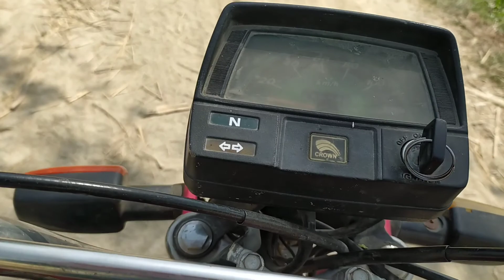Amazing Tribal Marriage in Cholistan Desert Village 💓😍😍 India Pakistan border Village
Hi friends in this Video we are going to share our Village Style.That is connected to our heart emotions.

daily routine
village life
pure village life
Pakistani Women Life in Punjab Village
pakistan village life
village lifestyle
village food
Women Village Life in Pakistan
Old Village
pure mud houses
punjabi life
village people
Indian life .
desi life
Village people
The Most Beautiful Village in Pakistan
village life
Amazing Village Life Routine
desert life
village life in pujnab
village life of punjab
rural life of pakistan
beautiful village
Pure mud houses in Punjab village
unseen village life in Punjab
pure village food
pind punjab de
women life in Punjab Village
women evening routine in village
rural life india
Pakistan Women Life
pakistan village lifestyle
Village lifestyle
Cholistan
pakistan last village near indian border
village life near pakistan border
village routine life
old culture of punjab
old culture in Pakistan
old culture of Pakistan
old village life in Pakistan
Ruston Hornsby engine
tindan wala khoh
old chaff cutter machine
old black engine
old technology
Cholistan

last village on loc

india pak border last village

desert life

village life

village life near border

village marriage
traditional marriage
marriage ceremony
marriage food
mega cooking
desert village mirrage
tribal culture
katwa gosht
Traditional Marriage Ceremony in Punjab Village
village life in india
village life food
Pure living
Punjab village
Pakistan wedding
village wedding
pakistan village
marriage ceremony in Cholistan
Amazing Tribal Marriage in Cholistan Desert Village